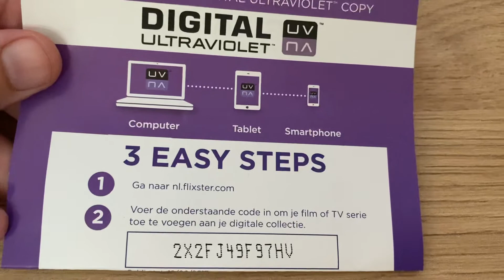FREE DIGITAL COPY CODE THE LEGO MOVIE